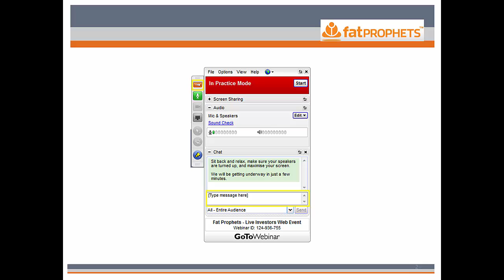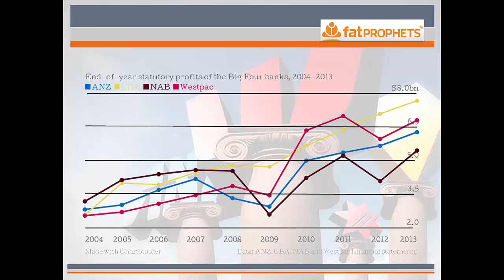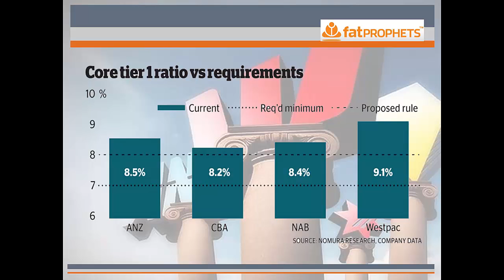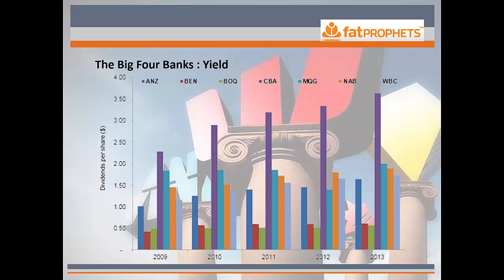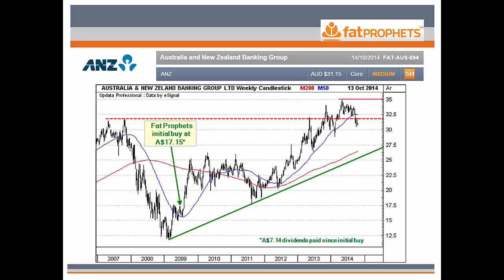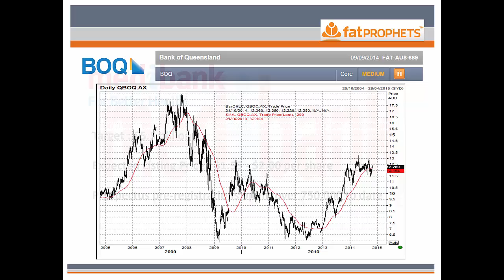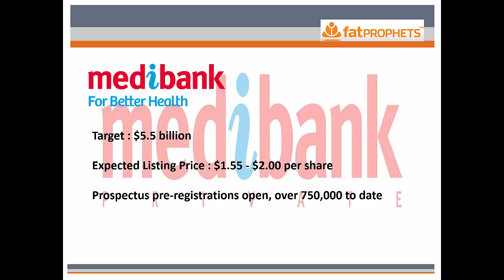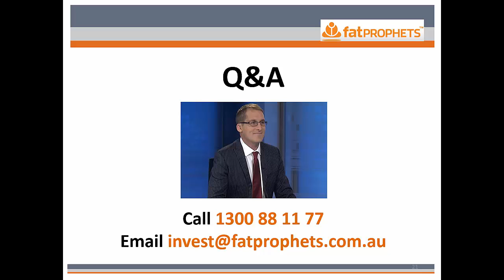Fat Prophets Research Presentation - Greg Smith and Cai Lewis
We are pleased to present a brand new feature to compliment our members investing success. We are launching regular “LIVE” webinars solely on the new recommendations and stock updates.

This will give you a taste of why our members consider us to be their “Ultimate Investing Companion”.

Fat Prophets’ Head of Research Greg Smith will give you insight into our latest stock picks and position updates. The session will be interactive so participants are encouraged to ask questions.